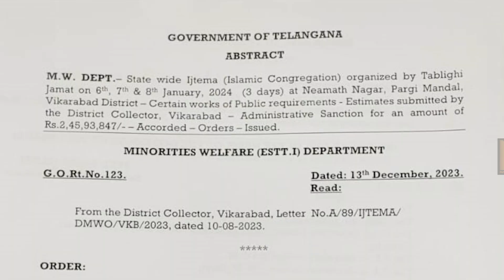Pargi Me Tablighi Jamat Ka Ijtema Cm Revanth Reddy Ne Intezamat Ke Liye( 2 cr 45 lac's )Manzor Kiye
CM Ne ( 2 cr  45 lac's ) Manzor Kiye